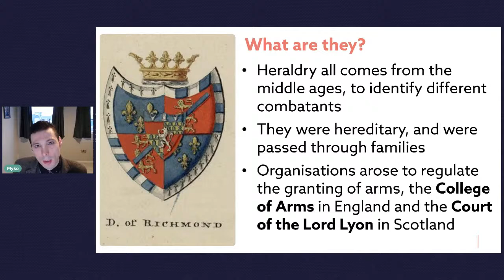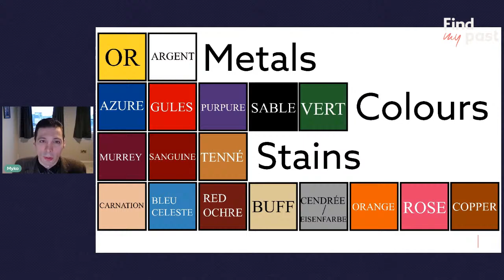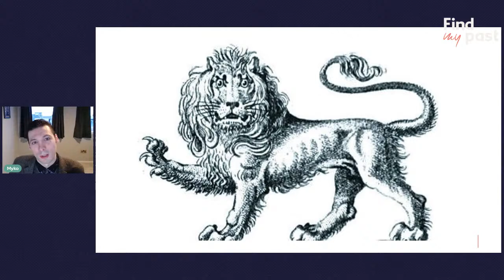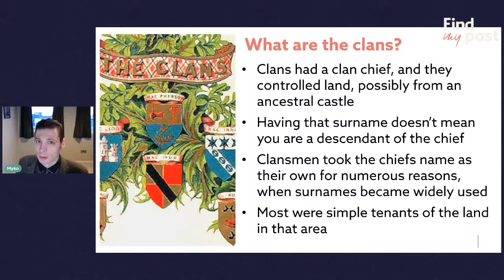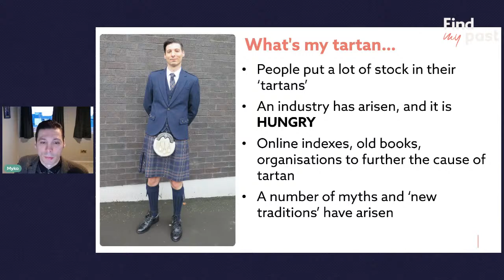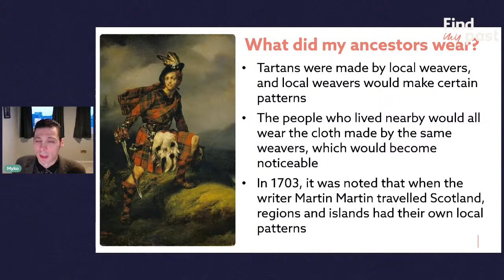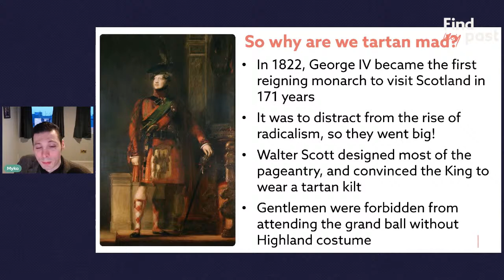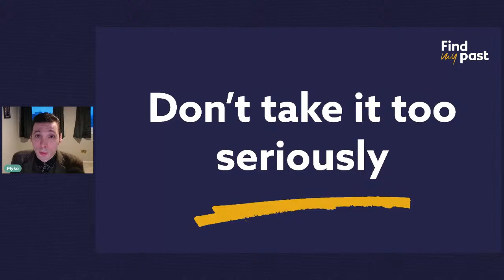Coats of Arms, Clans & Tartans | Findmypast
Been baffled by your family crest? Want to know which tartan to wear for a wedding? Join resident genealogist Myko Clelland as we delve into the history and use of heraldry, clan symbols, and tartans, dispelling a few myths along the way.

If you have Scots or even nobility in your family tree, this context will be useful for your family history research.

Inspired?